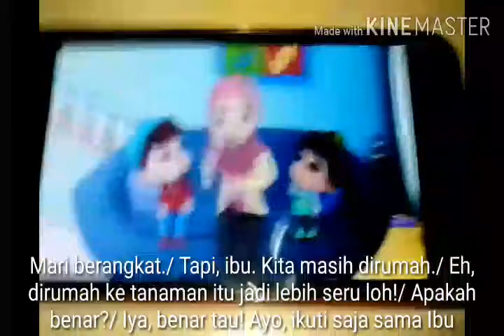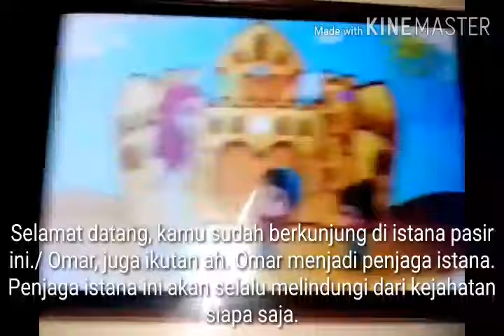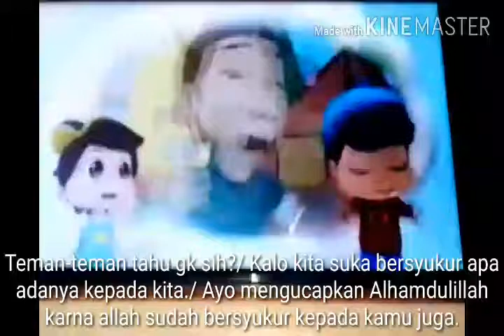Omar hana the series subtitle indonesia - Jom berkelah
Mau pergi jalan-jalan GK bisa karna Ayah mau bekerja tetapi dia bisa luangkan waktu utk hiburan mereka sendiri. Apa yg dilakukan Ayah setelah menerima kabar baik demi pergi ke pantai? Ada jawaban, nonton saja ya videoku ini (Rekam hp Evercoss punya ayahku baru rekam dihari ini)